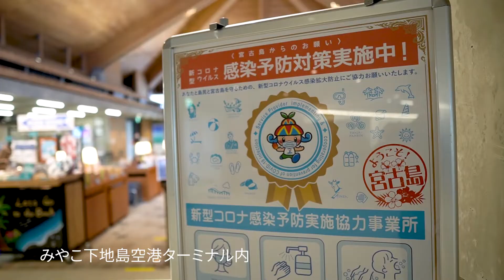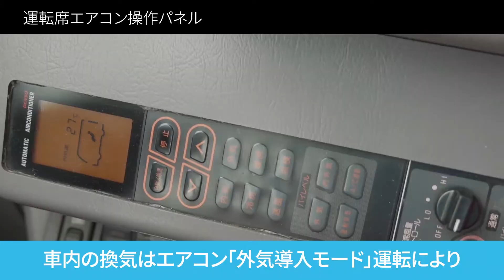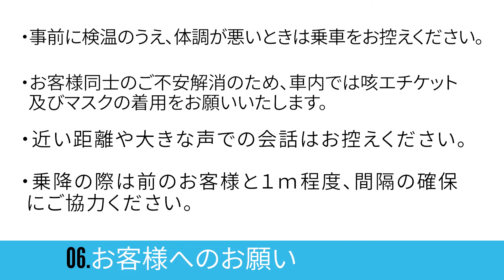みやこ下地島空港エアポートライナー【新型コロナウィルス感染予防対策】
みやこ下地島空港⇔宮古島市内⇔宮古島東急ホテル⇔シギラセブンマイルズリゾートを結ぶ路線バスを運行しております。
公益社団法人日本バス協会が策定した「バスにおける新型コロナウィルス感染予防ガイドライン」の指針に基づき、新型コロナウィルス感染予防対策の取り組みを実施し、安全･安心の運行に努めております。

参考：バスにおける新型コロナウィルス感染予防ガイドライン